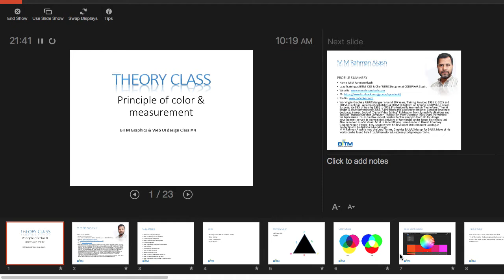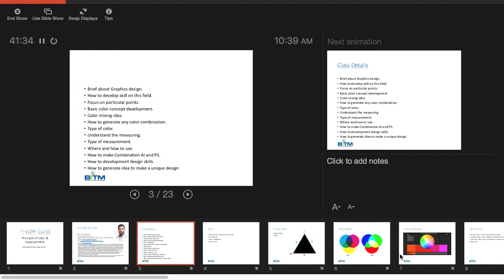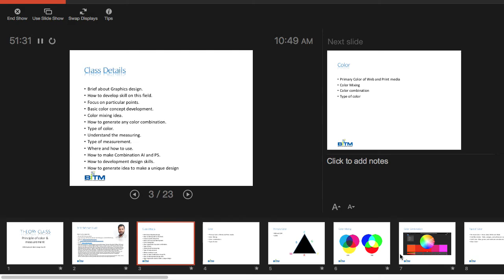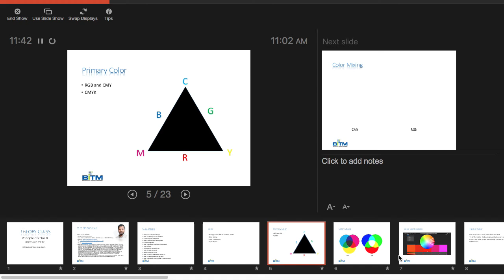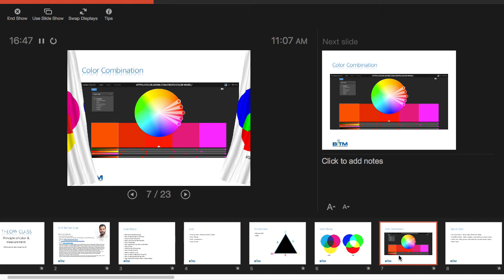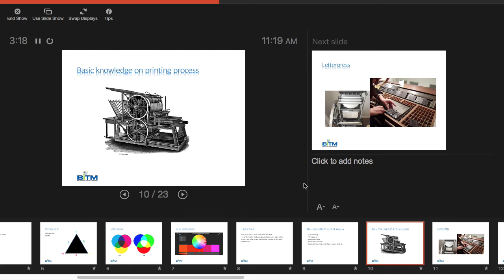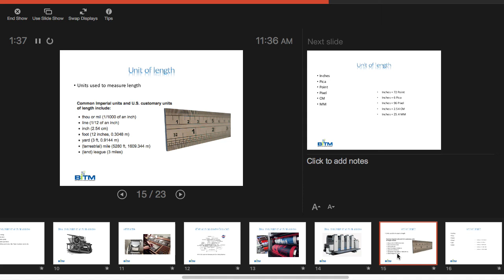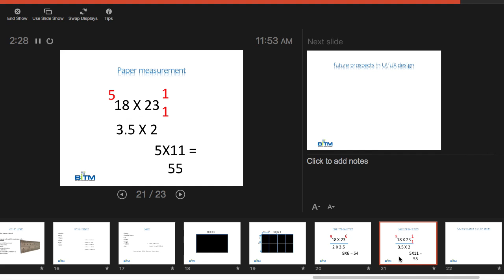4th Class Batch 21 - 22